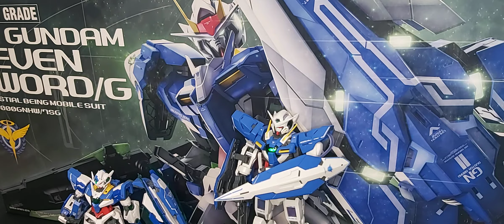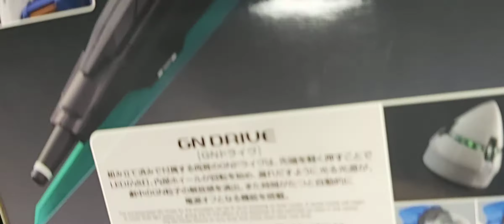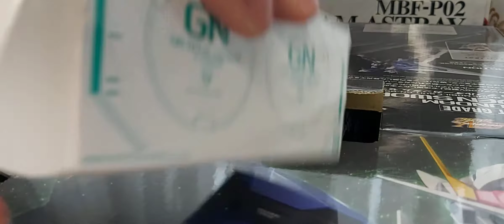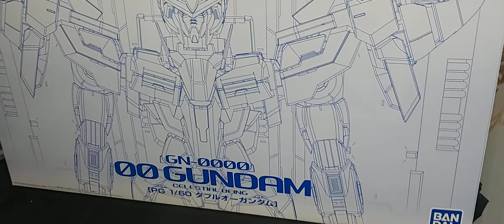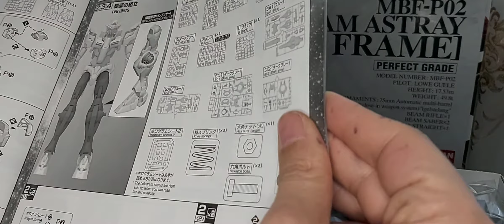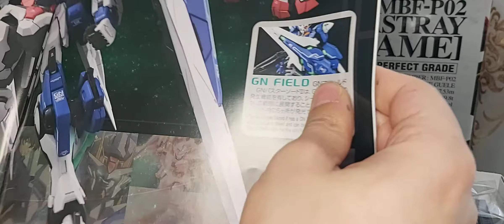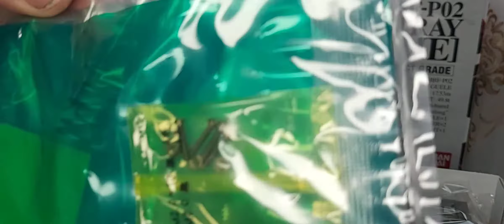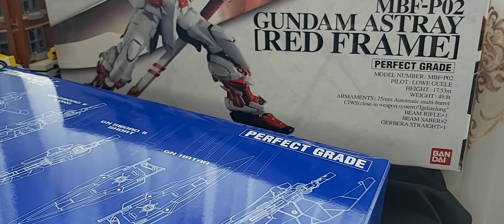unboxing gundam perfect grade 00 gundam seven sword